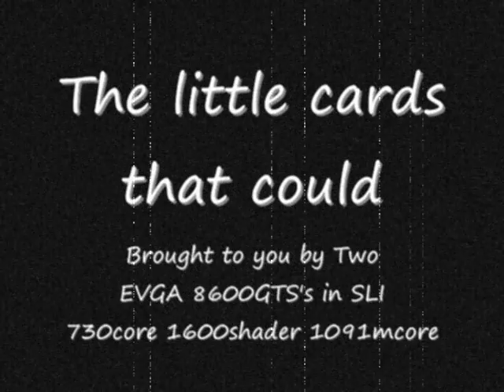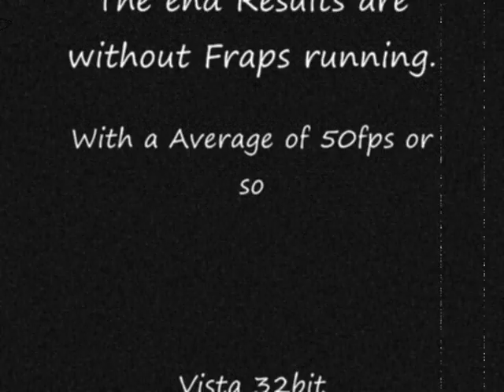Devil may Cry 4 Max settings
this little system doesnt do to bad.

All high no AA